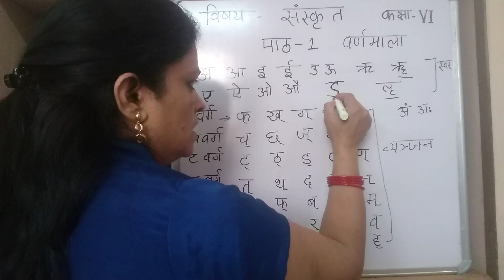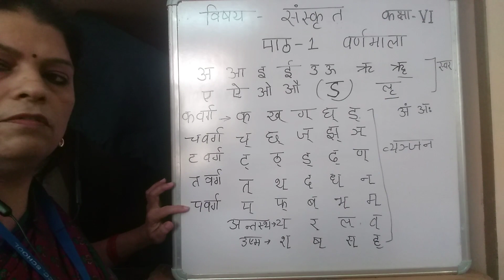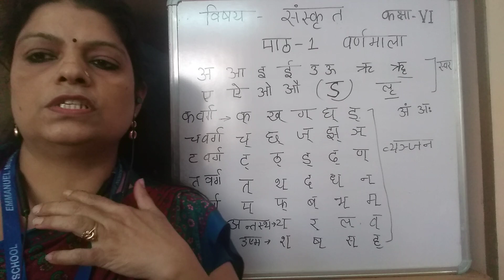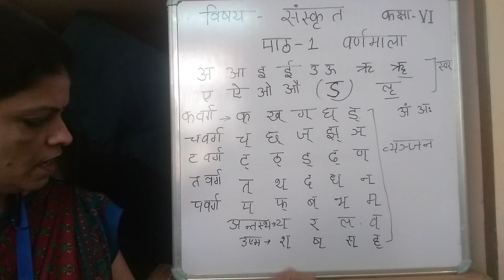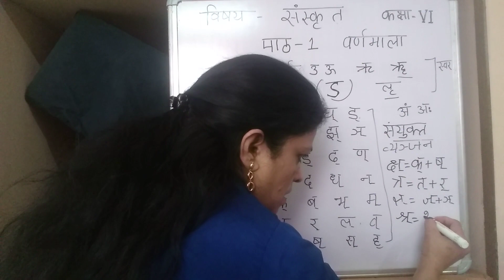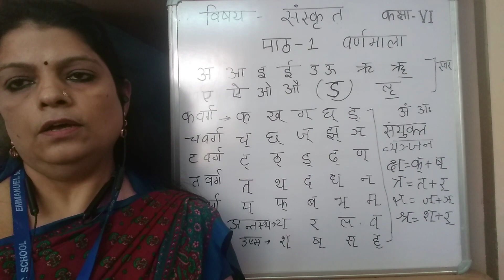Class VI | Sanskrit | Chapter 1